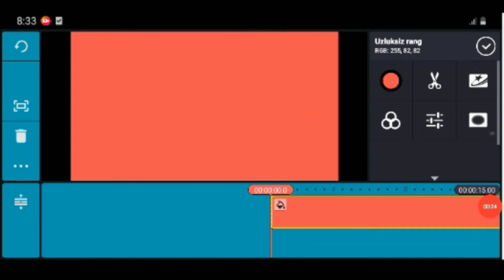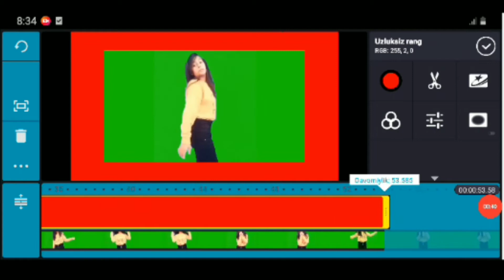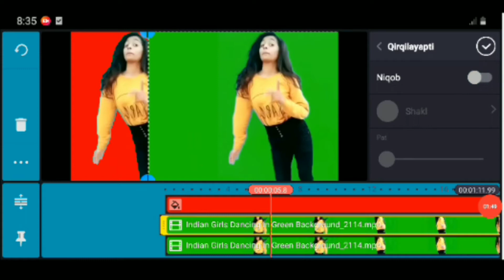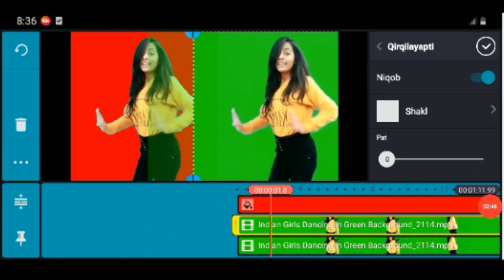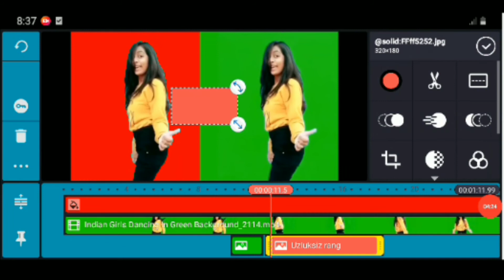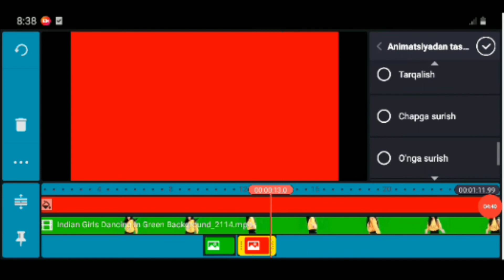Kinemaster tutorial || Green screen effectsni kinemaster dasturiga qo'yish animatsiya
Assalomu aleykum hurmatli obunachilar!
    BEK BLOGS kanaliga a'zo bo‘ling va video montaj darsliklarini o‘rganing!!!
    Bugungi video darsligimiz orqali sizlarga Green screen effects dasturidagi futajni biz o‘rganib boradigan video montaj dasturi kinemasterda animatsiya qo‘yish va creativ video yasash...
    Ushbu futaj telegramm kanalimizga qo‘yilgan va shu kanalimiz orqali olishingiz mumkin.
    Green screen effects dasturidan ham izlab topishingiz ham mumkin...